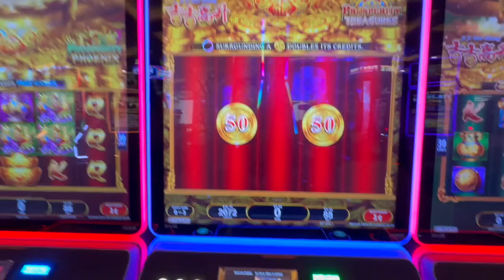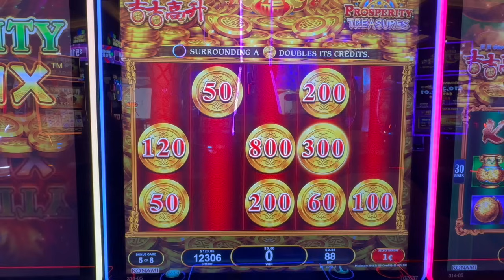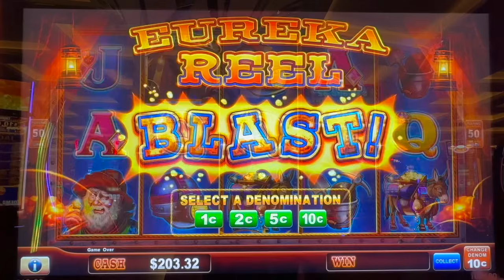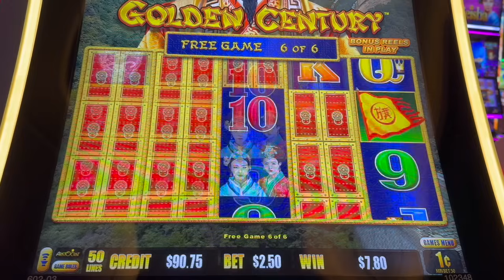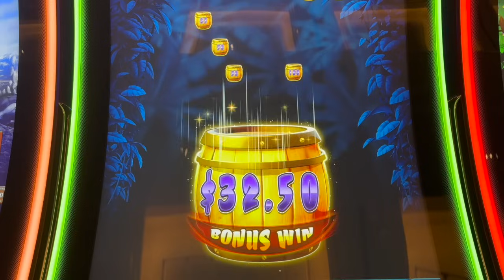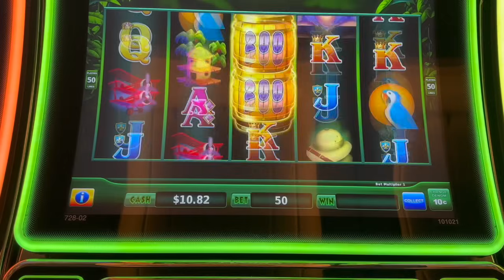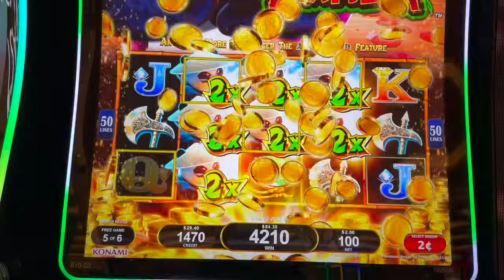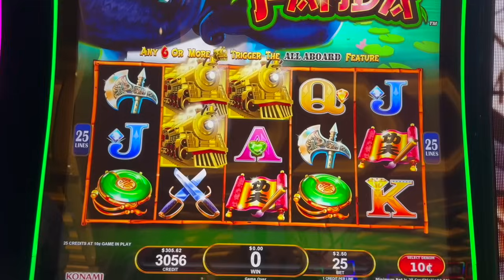Doubled My Money on a New Slot!